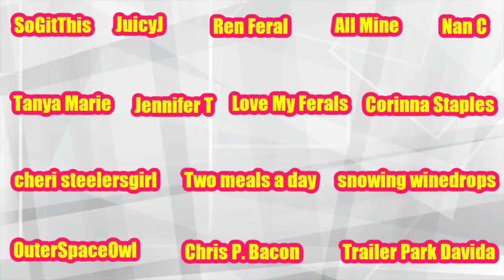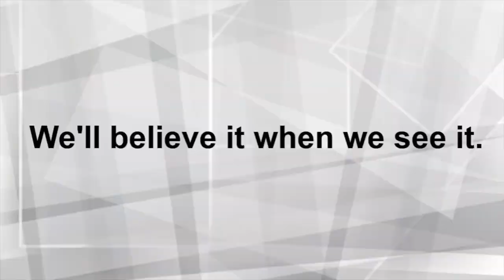Foodie Beauty Revisited No More Mukbangs Ever | Reaction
Foodie Beauty Revisited No More Mukbangs Ever | Reaction. We uploaded the original video on March 23, 2020, to check out that video click the following